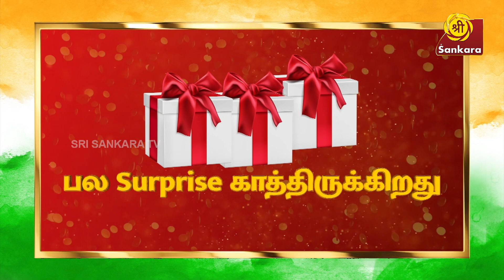அழகாக கோலம் போடுவீர்களா? | 75th Independence Day - Singing Contest | Sri Sankara TV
Our nation celebrates 75 glorious years of Independence. Let's rejoice and express our happiness via different art forms. Sri Sankara TV is organising special contests giving you a chance to express yourself beautifully.

Kolam Contest / பாட்டு போட்டி: Do you have the talent to put beautiful kolams? Does it make people stop, take notice and grab snaps of it? The best entries will get featured on Sri Sankara TV.